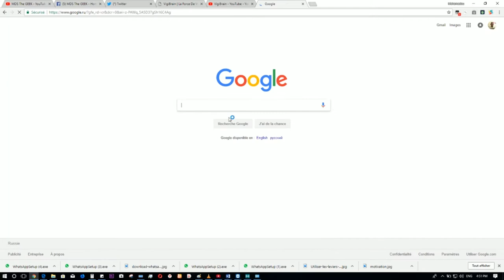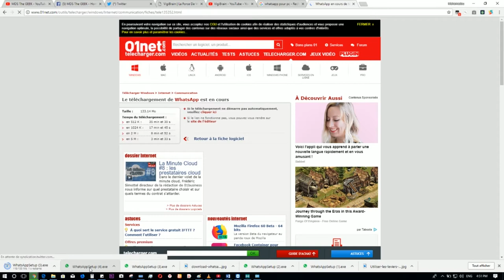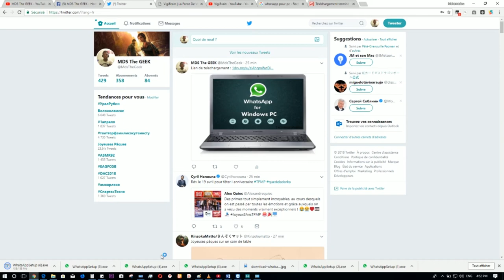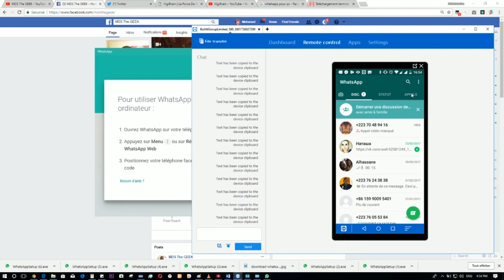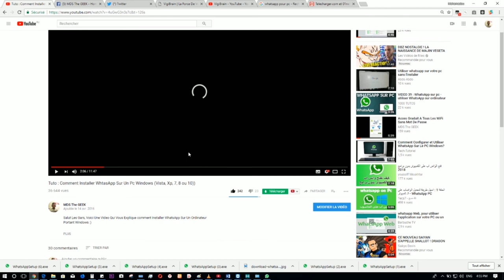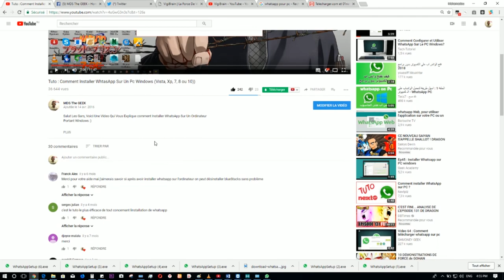Tuto : Comment Installer WhtasApp Sur Un Pc Windows En Un Clic